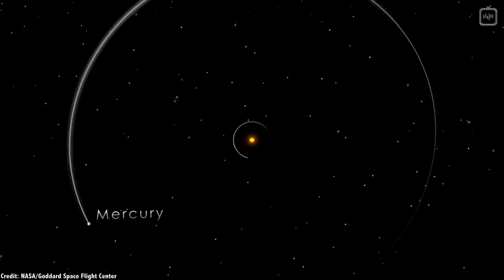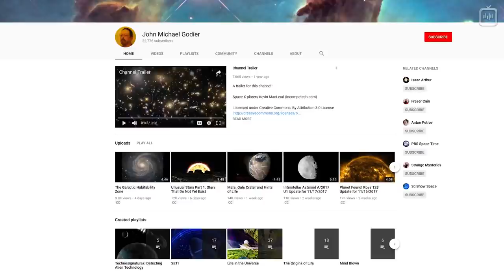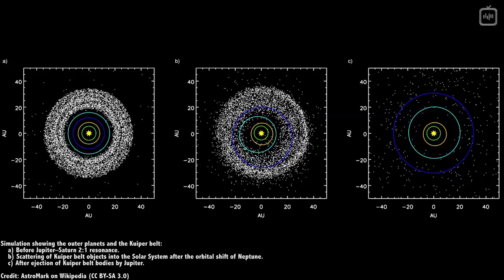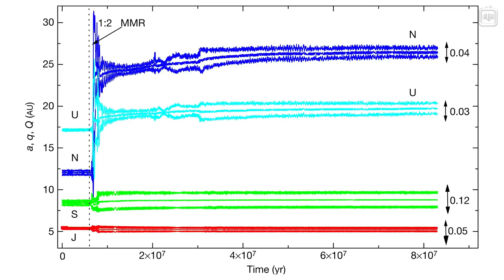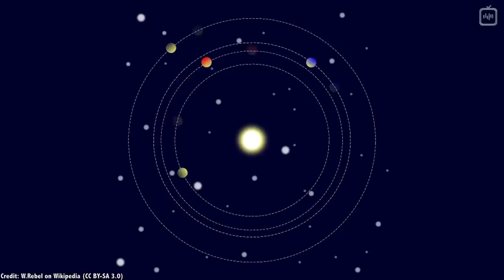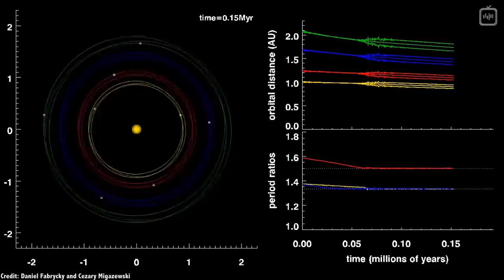Миграция планет. Часть I [Fraser Cain]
Логично предположить, что все планеты Солнечной системы сформировались примерно там же, где находятся сейчас. А как иначе? Но оказалось, что многие из них преодолели довольно долгий путь, чтобы занять свои орбиты. Да-да, планеты тоже могут мигрировать. Фрейзер Кейн расскажет вам о том, что заставляет их срываться с насиженных мест и устремляться в неизвестность.

Перевод: Анна Лысикова
Научная редактура: Кирилл Циберкин
Редактура: Алексей Малов
Озвучка: Дмитрий Машкович
Монтаж: Дмитрий Машкович
Обложка: Эльдар Нургалиев